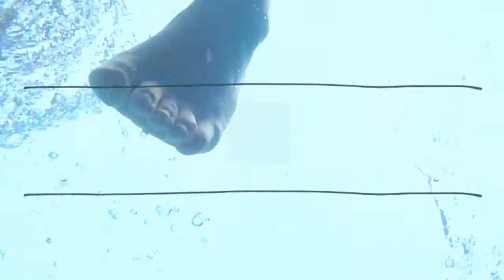League of Legends Pool Party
LOL ol lololololololololol

Thanks to everyone for making it such an awesome day :)
-in particular, Thomas for organizing it all

Illaoi - Jennifer
Darius - Charlie
Zed - Dean
Orianna - Stephanie
Gragas - Damon
Riven - Samantha
Illaoi - Jennifer
Xin Xhao - Abdul